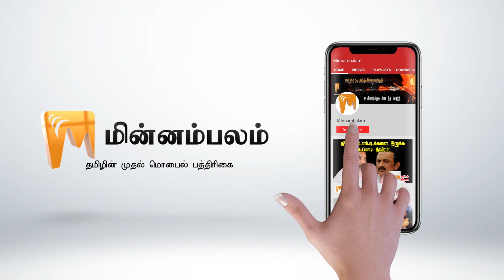'3 Years of Dharmayutham': OPS' Reaction | எது?...ஆமா...:தர்மயுத்தம் கேள்விக்கு ஓ.பி.எஸ் ரியாக்‌ஷன்!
எது? எது? ஆமா... ஆமா...: தர்மயுத்தம் கேள்விக்கு ஓ.பி.எஸ் ரியாக்‌ஷன்!